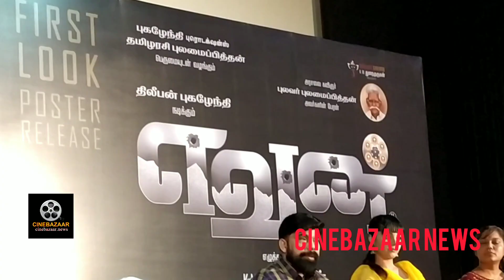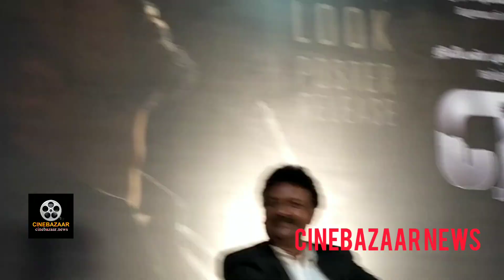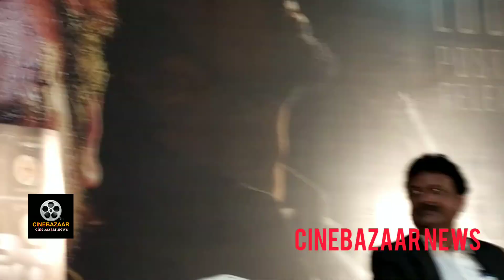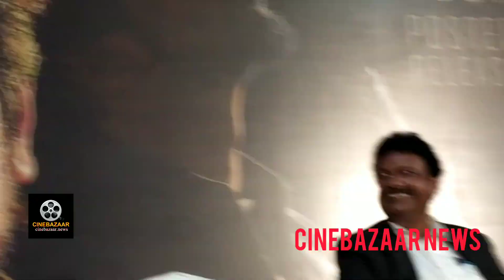Yevan movie press meet Team speech#google#video#cinebazaar.news